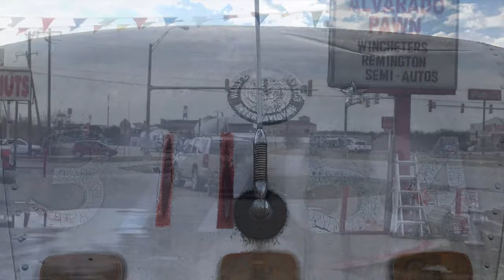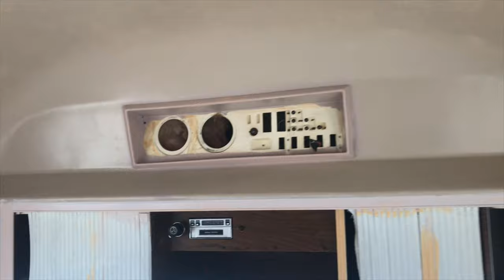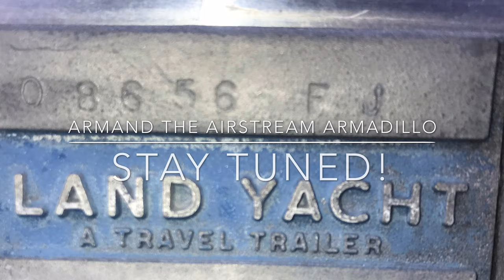December 10, 2019 - Armand the Airstream Armadillo's Delivery Day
The day Armand came home and the beginning of our Airstream journey